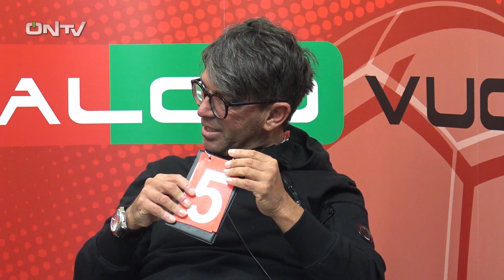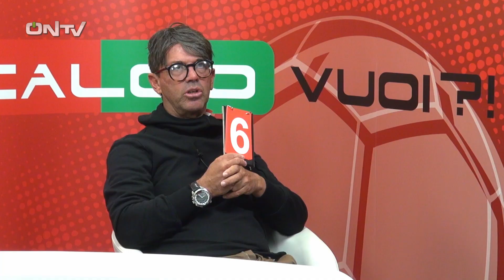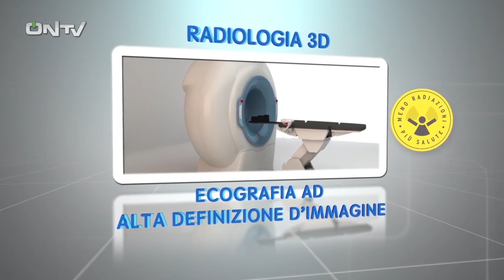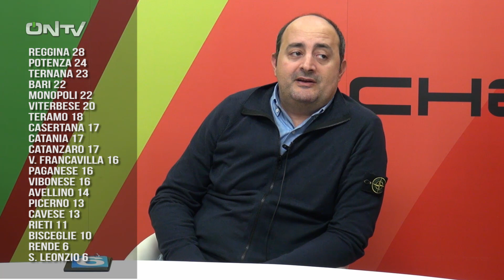ONTV: Che Calcio Vuoi?! VIBONESE-TERNANA (parte 2)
PARTE 2. Il commento post Vibonese-Ternana (1-1) di CHE CALCIO VUOI?! Conduce Enrico Maggiolini. In studio: Gigi Manini e Gianni Giardinieri.